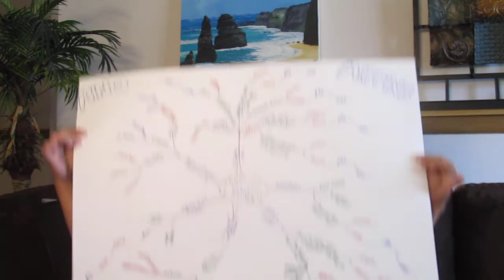WELCOME to Shakti's Universe!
Watch for a daily Vlog coming soon (2moro!) on all kinds of things like stress-reduction techniques, tools & tips for a GREAT way of life! Be like me! Happy all the time... it comes from the PEACE deep in my heart :) :)
If you'd like to know how I am able to LIVE MY BLISS, visit a little intro into the opportunity of the Millenia!